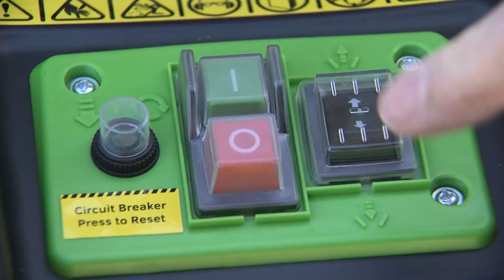The Handy THSSWB Electric Silent Shredder & Box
The Handy THSSWB Silent Electric Shredder. Quiet in operation thanks to its gear crushing system, The Handy THSSWB garden shredder is more